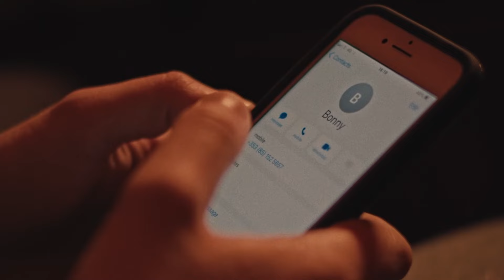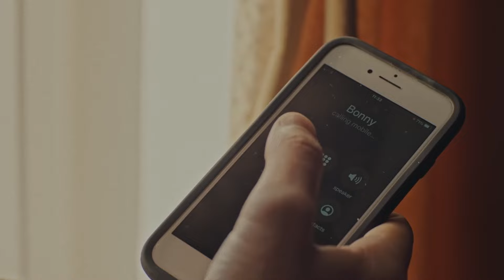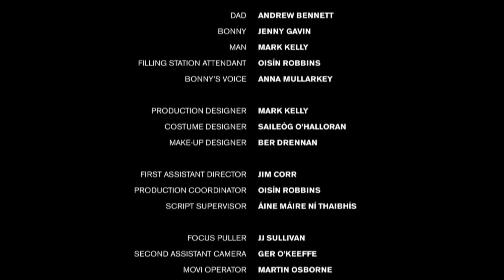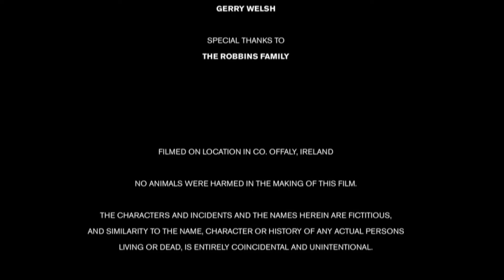The Passion | Drama Short | Full Movie | Car Crash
A young man accidentally kills his girlfriend in a car crash, and inappropriately seeks solace and escape with her mother.

Stars: Olga Wehrly, Frank Blake
Directed by Mia Mullarkey